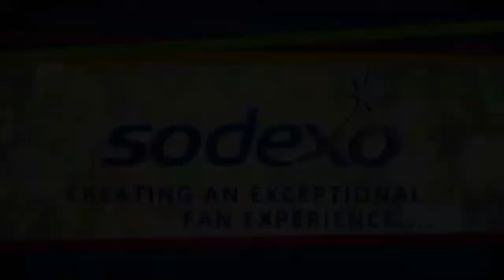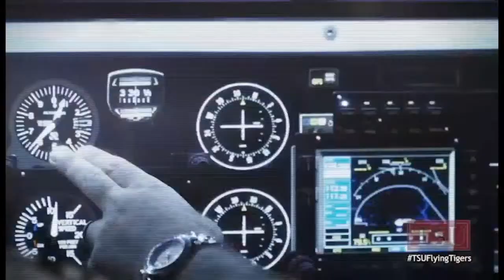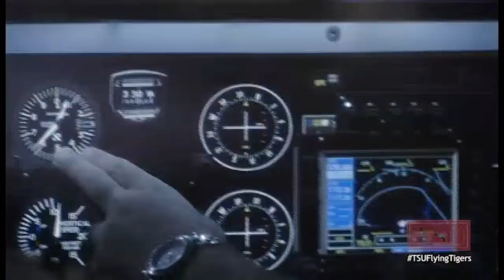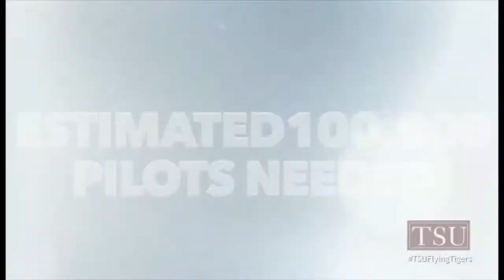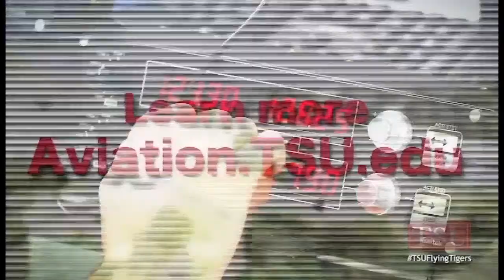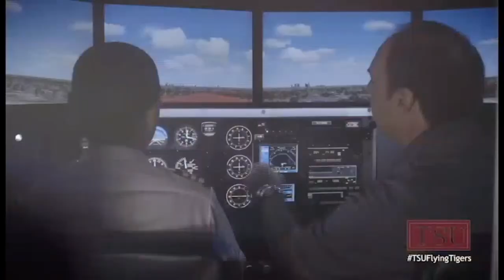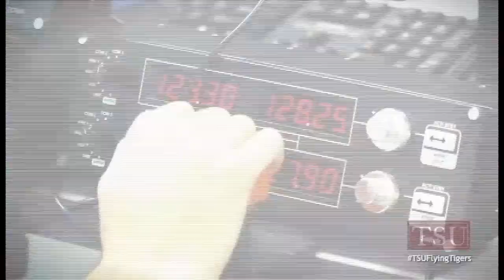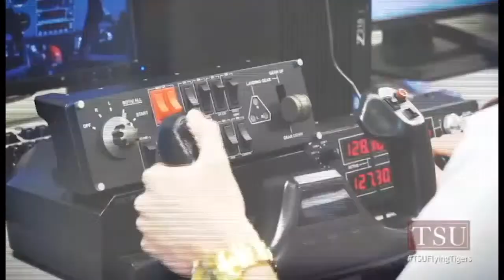***COLLEGE BASEBALL*** TSU vs. Southern - Game 1